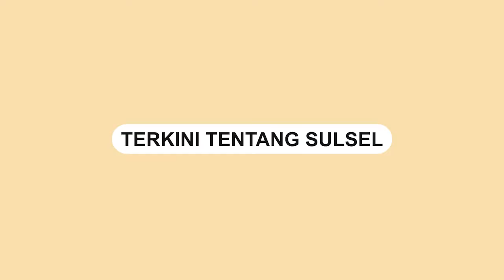Motor Terbakar Depan SPBU Barombong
Sebuah sepeda motor terbakar di depan SPBU Barombong, Kota Makassar pada Jumat (16/9/2022) sore.

Belum diketahui penyebab kebakaran satu unit motor tersebut.

Terlihat kobaran api berasal dari tangki motor tersebut.

Seorang petugas SPBU berusaha memadamkan api dengan Alat Pemadam Api Ringan (APAR).
Video terkini dan terbaru..